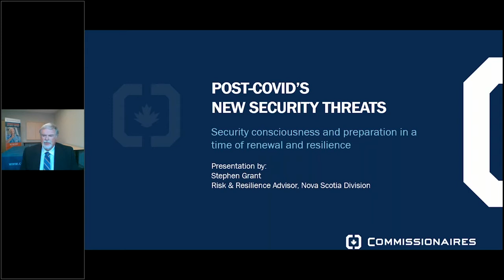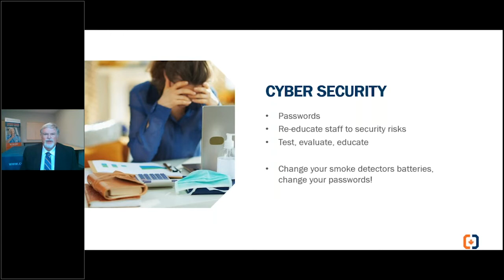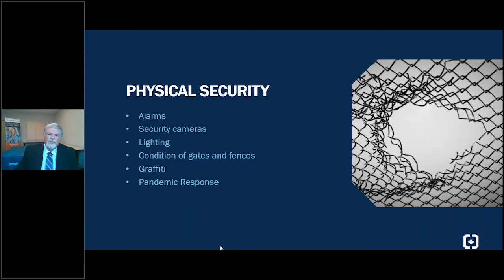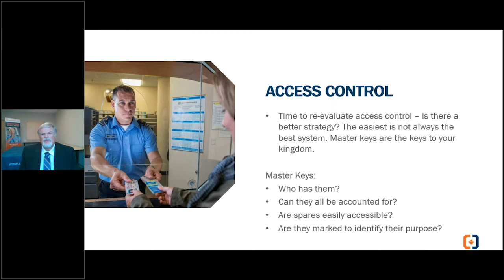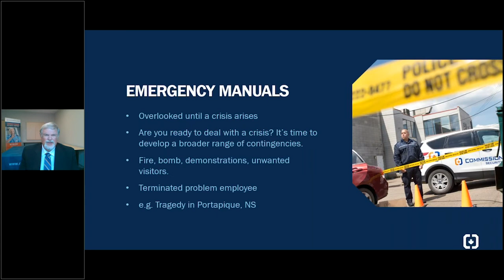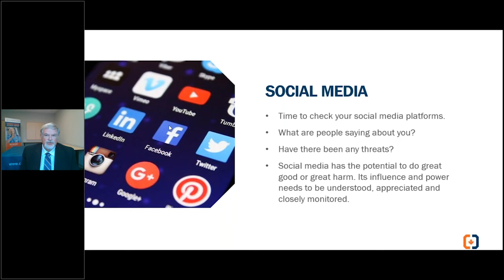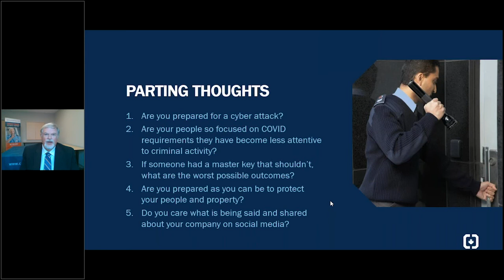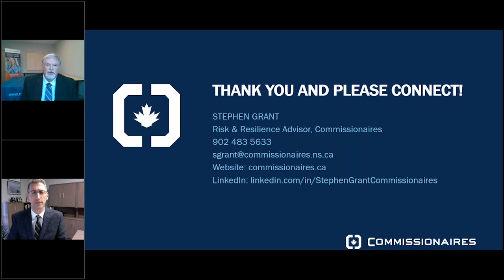Webinar - Post-COVID's new security threats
Business re-openings present great opportunities for the re-assessment of security capabilities and the promotion of security awareness. Our free webinar explores strategies on five areas you should consider in re-opening your organization. The presentation addresses physical security, access control, cyber security, social media and other challenges that may be faced.

Stephen Grant, BA, BEd, MEd
Risk & Resilience Advisor, Nova Scotia Division

Mr. Grant joined Commissionaires in August 2019 to lead commercial and government investigations, as well as Threat Risk Assessments for the Atlantic Region. A specialist in crime prevention, he has a distinguished 35-year career in the RCMP retiring with the rank of Inspector. He served as an intelligence officer with CSIS and has taught criminology and police studies at colleges across the country. He completed undergraduate degrees at Saint Mary’s University and a master’s degree at University of Victoria. While Stephen enjoyed being the father of three boys, he’s finding the role of grandfather more fun with less responsibility!